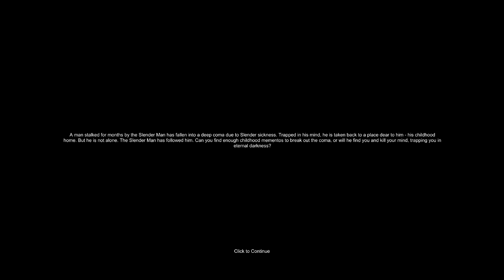SLENDERMAN'S SHADOW | BACK DANS LES BACS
Le grand retour :) Bien en retard mais bien présent ! Un gameplay un peu plus sportif ce coup-ci ! J'espère que vous allez kiffer !

Hésitez pas à partager, liker, commenter, tout le bordel habituel quoi.

Bisous tout doux et à bientôt !